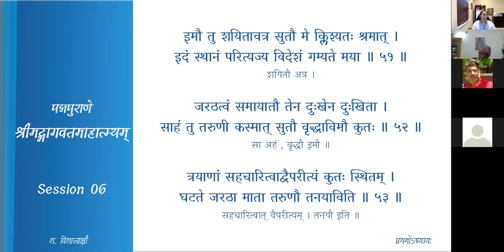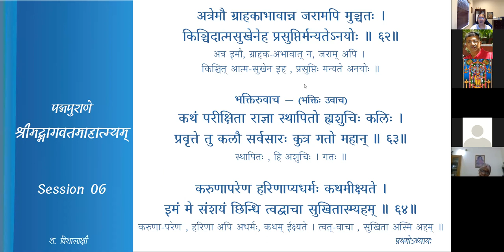श्रीमद्-भागवत-माहात्म्यम् — अध्यायः 1 — Session 06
प्रथमः अध्यायः

Session 06
नारदभक्तिसंवादः